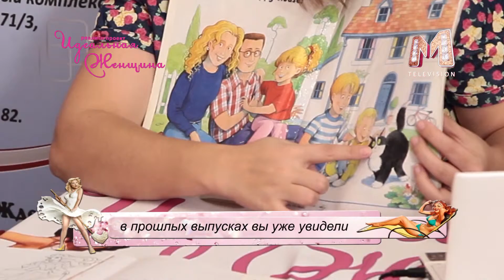Идеальная женщина Выпуск 11 Часть 1